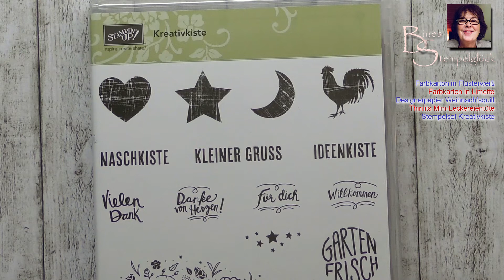Matchbox - Nagellack hübsch verpackt mit Stampin' Up!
Diese Matchbox ist wirklich einfach und schnell nachzubasteln und Du benötigst nur wenige Materialien, die Du alle bei mir bestellen kannst.

• Farbkarton in Flüsterweiß
• Farbkarton in Limette
• Designerpapier Weihnachtsquilt
• Thinlits Mini-Leckereientüte
• Stempelset Kreativkiste
• Stempelkissen in Anthrazitgrau
• Fingerschwämmchen
• Goldfarbene Kordel